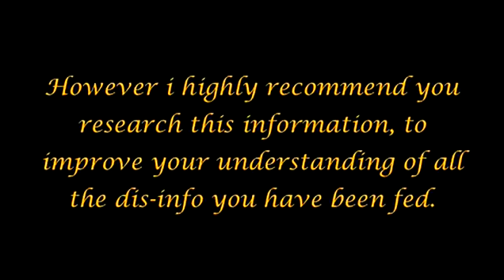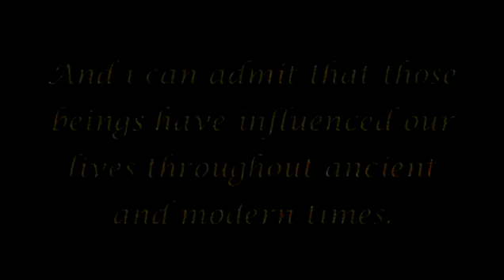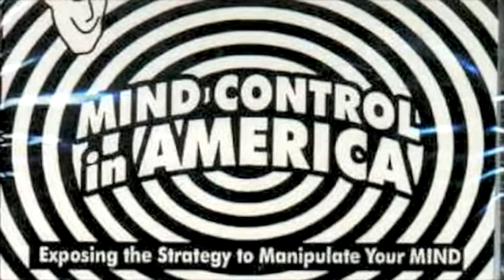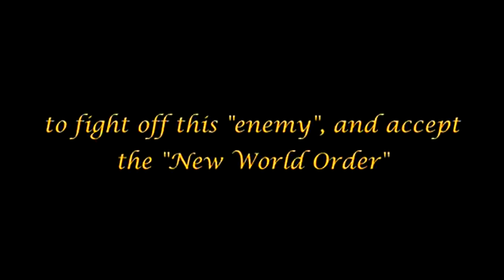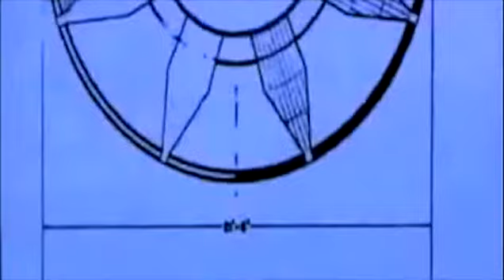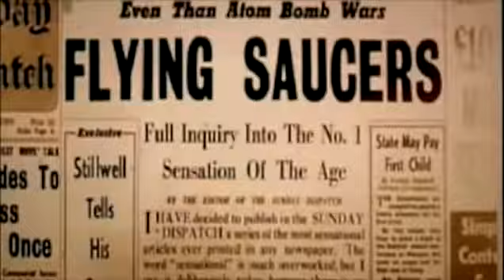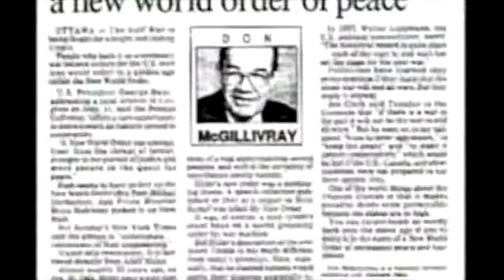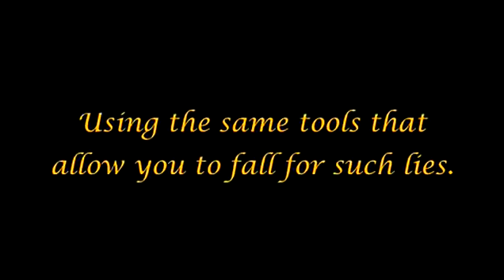19 The Arrivals - the Ufo Phenomena 1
The Arrivals
My thanks to Tony Passarelli for the following article:

The prospect of writing about ‘The Arrivals’ is daunting. How do you review a 50 part online internet documentary that has turned into a global phenomenon? A series that for all of its fifty parts has drawn only one major criticism: that the series is too short!

I guess I can only attempt to rise to the challenge and direct the reader to the door that will open their mind to ‘The Arrivals’.

‘The Arrivals’ can be seen from any computer that is online for free. Google and YouTube video sites have many different uploads of the series from various users. There are also torrent sites from which you can download the entire 2 hour DVD version and burn onto disc. This gives you the option to watch ‘The Arrivals’ in the comfort of your living room on the television set, which might be the best option for those who get a little faint of heart at times because the pause button freezes the information download for a short while. Why only a short while? Because you’ll just have to know more.

So what is ‘The Arrivals’? It’s a documentary that exposes hidden truths and meanings about your very existence. It opens doors to truths that are hidden by their own clarity. The eyes of a population can be blind by their own sight. ‘The Arrivals’ is more than information to be uncovered: it is new knowledge and awareness, waking one’s inner consciousness.

From the very first episode the viewer is taken on a ride to a new awakening, with some very big shocks along the way as lifelong hopes and beliefs are catapulted to a new destination. This is not so much a journey but an inner leap to an unknown destination point that is way out of the average person’s comfort zone!

Prepare yourself for revelations that will shock the foundations of your soul. Are you feeling frightened? Has this review made you turn in an opposite direction? Is life better lived inside a comfortable shatter-proof box? Is your inner self speaking right now and telling you that what you don’t know can’t hurt you? Then maybe it is time to watch ‘The Arrivals’.

‘The Arrivals’ takes you on a trip through our world’s history, as well as its present and future. Then it drags you into the computer screen as you realise that your life story is being laid bare before your very eyes. You will lament. You will be enraged. You may be a little scared ... But above all, you will wake up the following day with a new awareness and a greater reason to live your life.